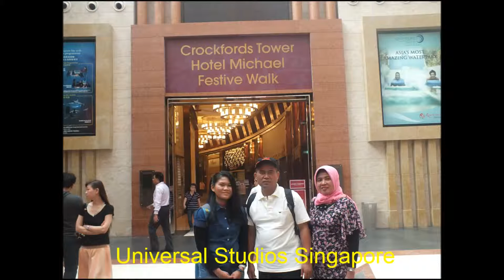Universal Studios Singapore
Silmi Raisa di Singapore ke Universal Studios